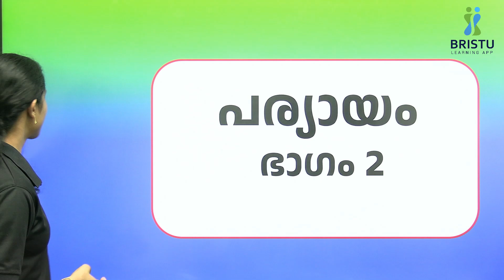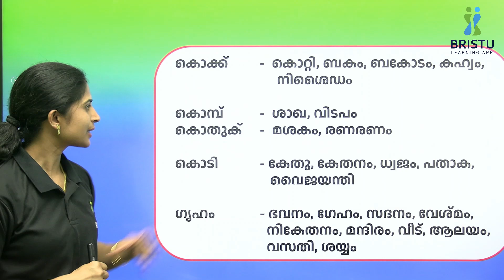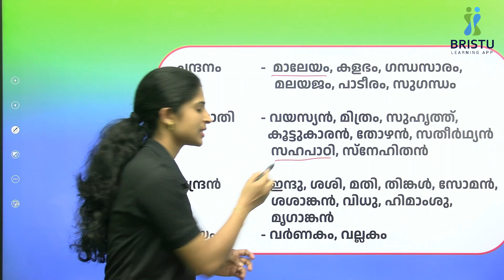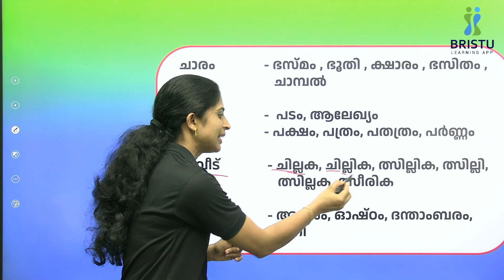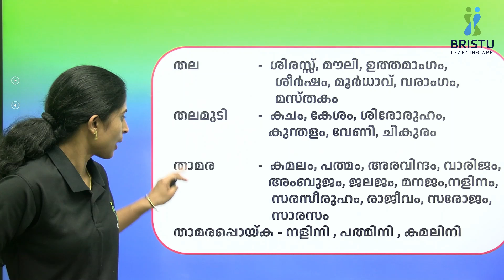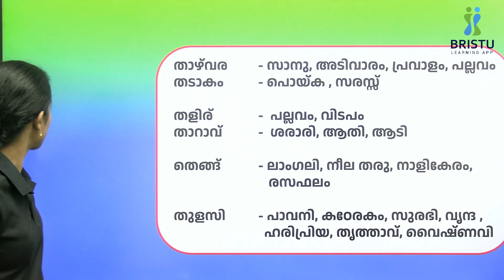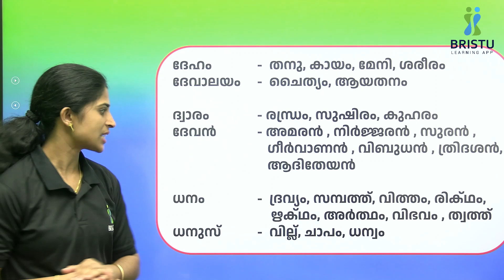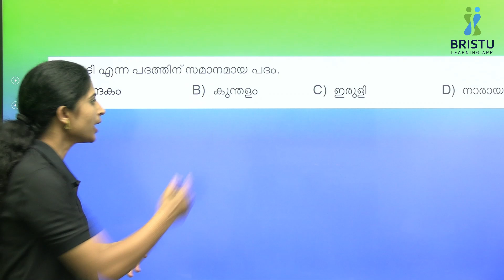പര്യായം (Paryayam) മലയാളം I Part 2 I LDC I +2 I Degree For PSC I By Jeeshma